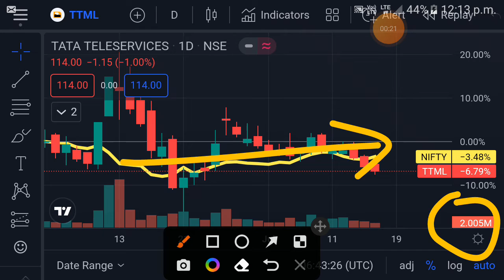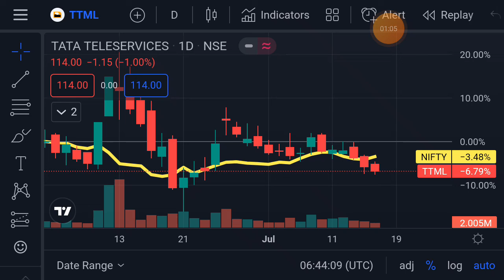Tata Tele services july 3rd week target || tata teleservices share news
tata teleservices share news, tata teleservices share news today
tata teleservices share, tata telecom services share, tata tele business services share
tata tele business services share